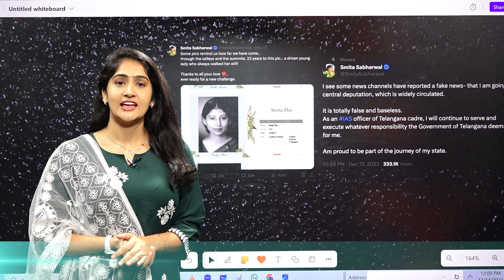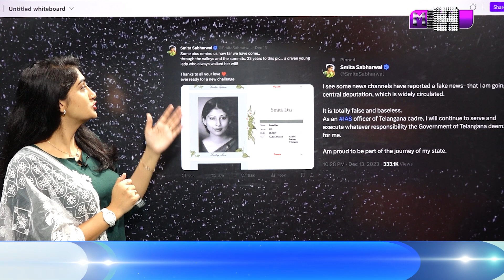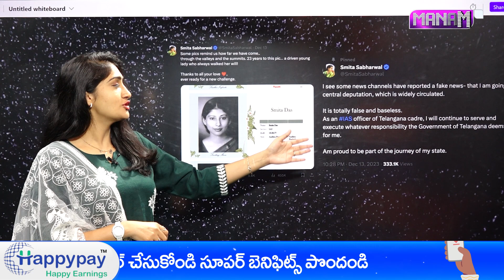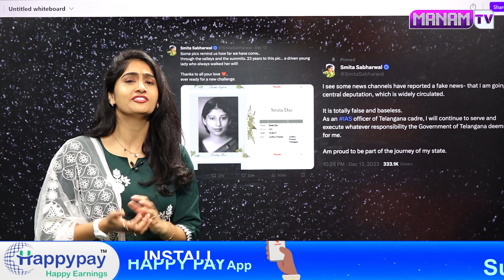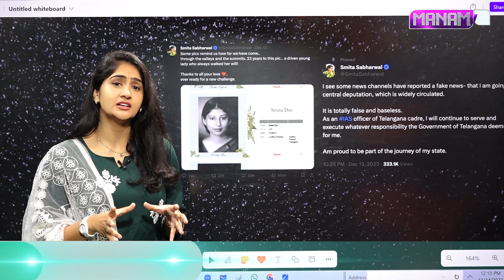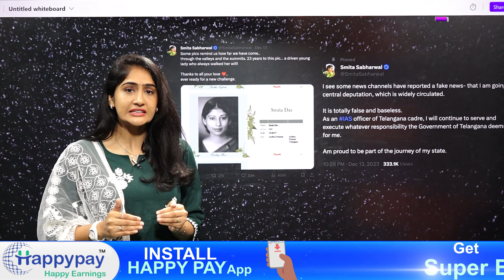అందరి నోర్లు మూయించిన స్మితా సబర్వాల్ | Smitha Sabarwal Contravarcy | Manamtv News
Watch►అందరి నోర్లు మూయించిన స్మితా సబర్వాల్ | Smitha Sabarwal Contravarcy | Manamtv News